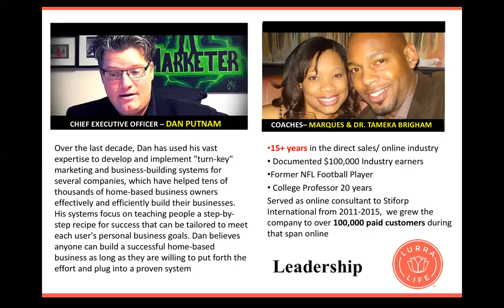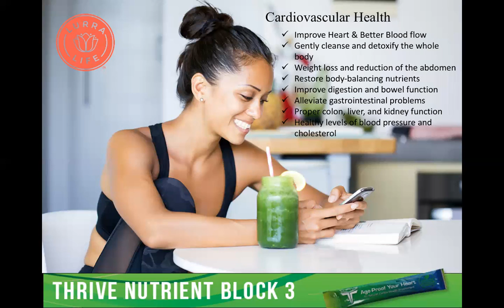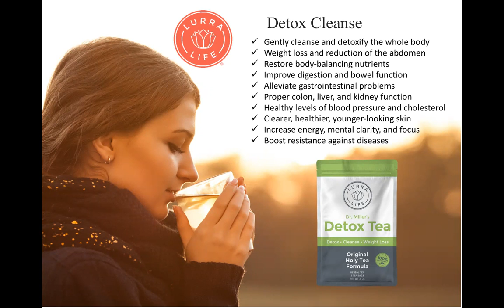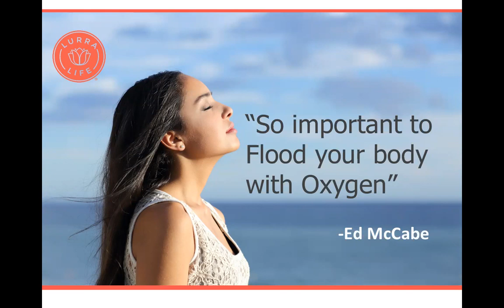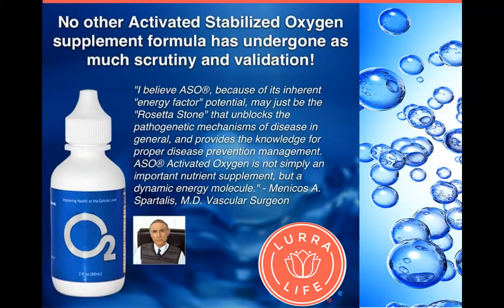Marques Brigham New Detox Tea Works!! Crazy Hot Lurra Life